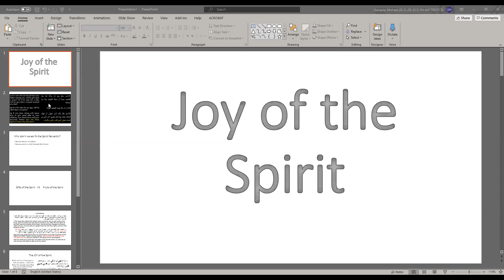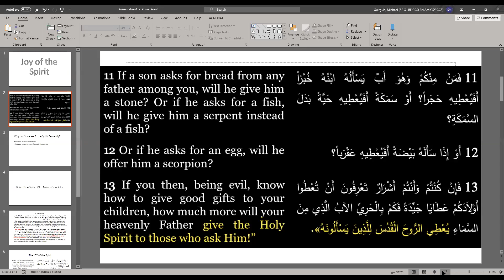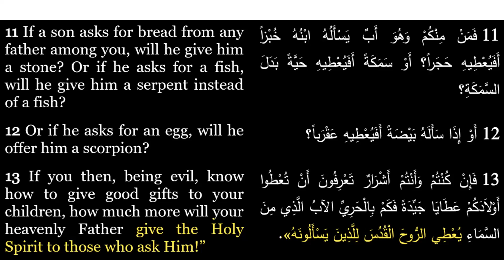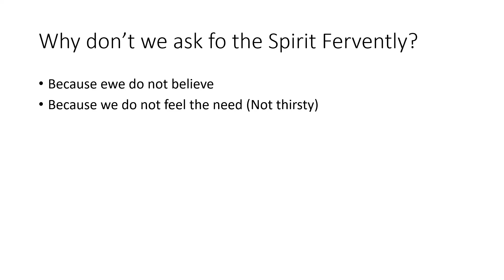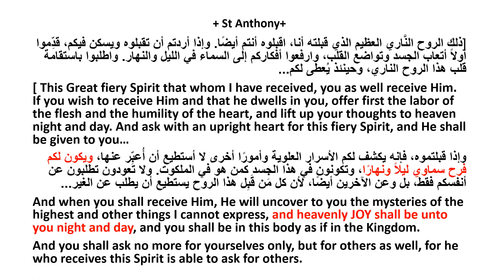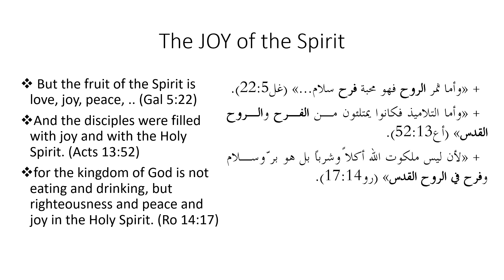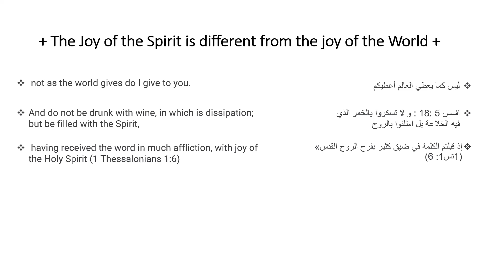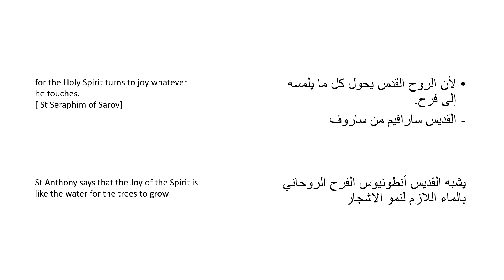Daily Contemplation (Joy of the Spirit)